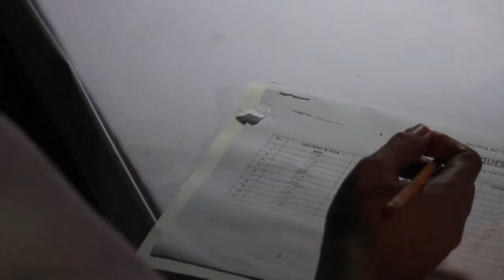Coron Festival 2013 Pageant Night